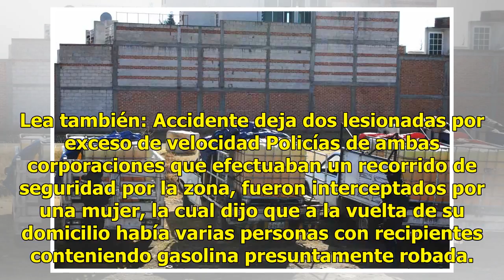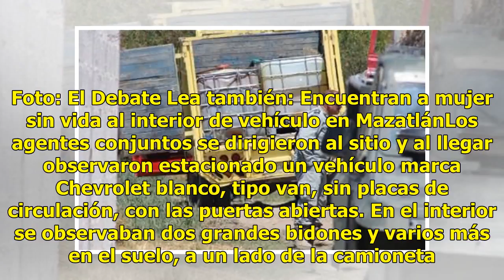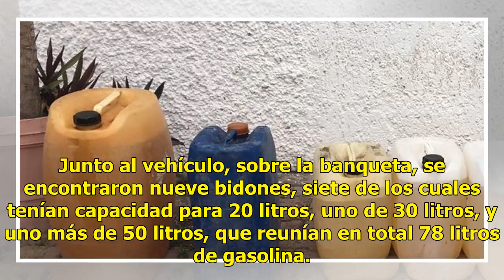Autoridades decomisan combustible robado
Mazatlán, Sinaloa.- Tras una denuncia ciudadana, elementos de la Secretaría de Seguridad Pública de Mazatlán y Policía Militar aseguraron casi mil 500 litros de combustible (gasolina) presuntamente robada. La acción ocurrió el jueves en la calle Albatros, entre Río Florido y Bernardo Vázquez, de la ...